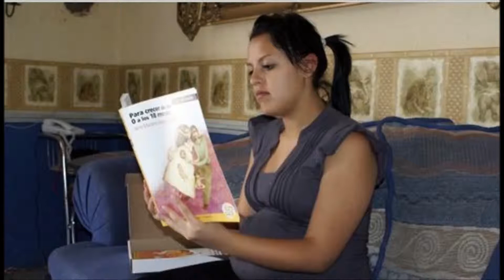CUATRO DE CADA DIEZ EMBARAZOS EN ESTA FRONTERA SON DE ADOLESCENTES